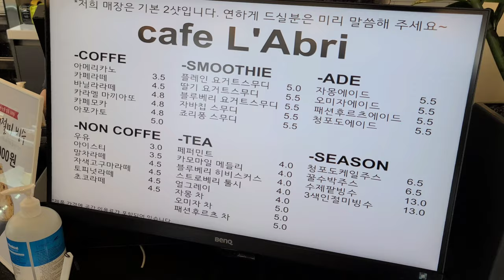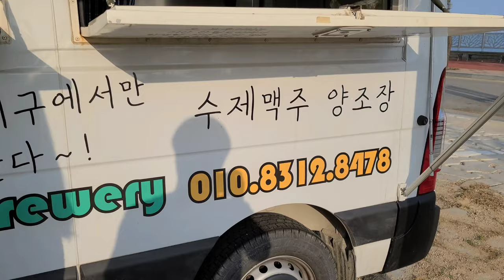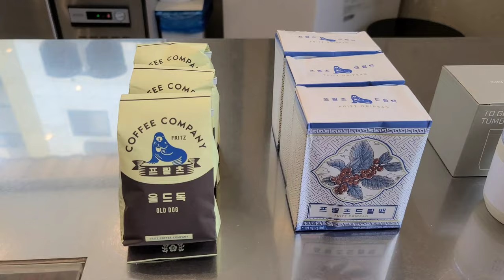【Korean bakery cafe vlog】 韓国の色んなベーカリーカフェ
韓国のソサンにある色んなカフェです。

This video is about cafes in Seosan in Korea, where you can have delicious bread with coffee.

Google map
1. Cafe Labri (카페 라브리 서산)

2. Oh bakery cafe (오베이커리 카페 간월도)

3. Cafe Laidback (레이드백 서산)

4. Olddog (올드독 서산)

5. MIDT (미드 테이블 서산)

6. Gingerboy coffee (진저보이 커피 해미)

7. Cafe K (카페 케이 서산)